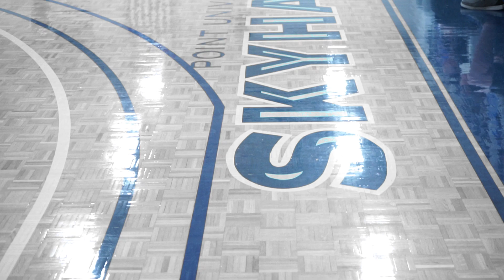Unleashing Greatness: A Spectacular Senior Night Recap of Jake Smith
Join us as we relive the epic Senior Night of Jake Smith, an incredible athlete and a true force on the basketball court! 🏀🎉

In this exhilarating video, we bring you the highlights and memories from Jake's unforgettable Senior Night. It was a night filled with emotions, recognition, and a display of remarkable skills that left the crowd in awe.

From the electrifying pre-game introductions to the final buzzer, we captured every pivotal moment as he showcased his talent, leadership, and dedication to his team. Witness the adrenaline-pumping slam dunks, precise three-pointers, and awe-inspiring plays that solidified Jake's legacy on the court.

As you watch this recap video, you'll be immersed in the electric atmosphere of the game, the roaring cheers of the crowd, and the undeniable camaraderie between teammates. It's a celebration of Jake's journey, his growth as an athlete, and the indelible impact he had on his team and the college basketball community.

Join us in honoring the achievements of Jake as he bids farewell to his collegiate basketball career. We invite you to witness the emotions, the triumphs, and the unforgettable memories that unfolded on this special night.

Thank you for being a part of our community, and get ready to be amazed by the unstoppable talent of Jake Smith on his Senior Night!

Sit back, grab some popcorn, and prepare to witness the dazzling skills and extraordinary moments that made Jake' s college Senior Night an unforgettable event. Let's celebrate the legacy and triumphs of this exceptional basketball player together! 🎥🔥🏀